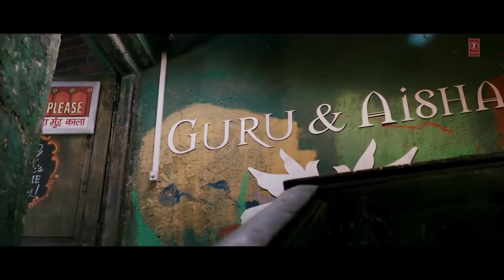Hamdard Full Video Song Ek Villain, Arijit Singh, Mithoon